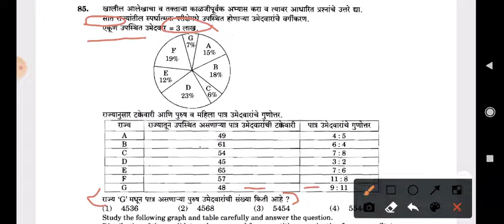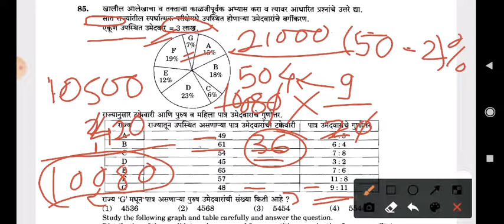percentage and proportions _ Quick math